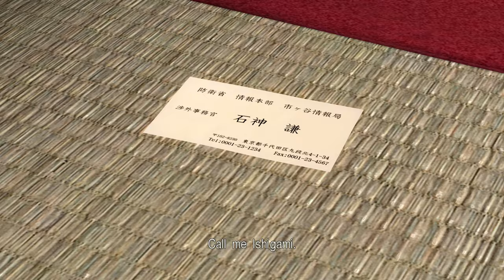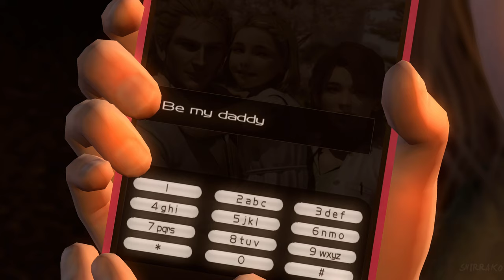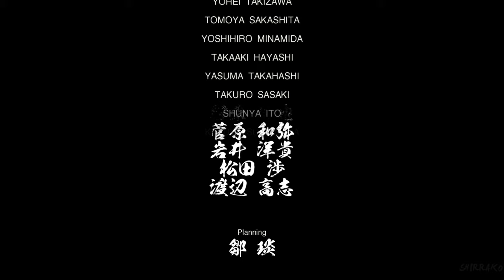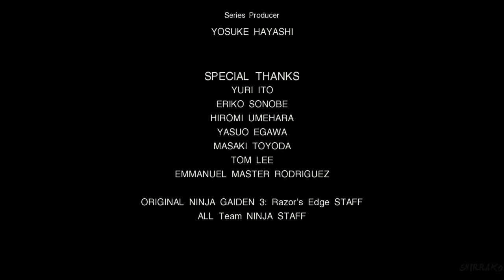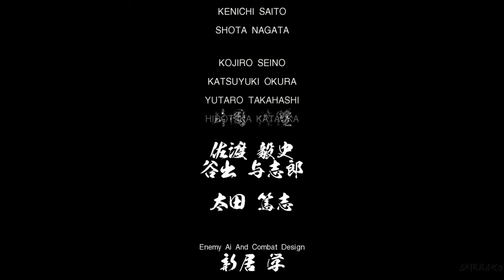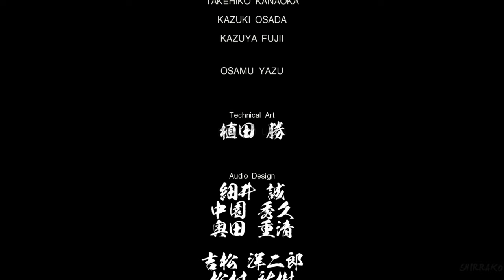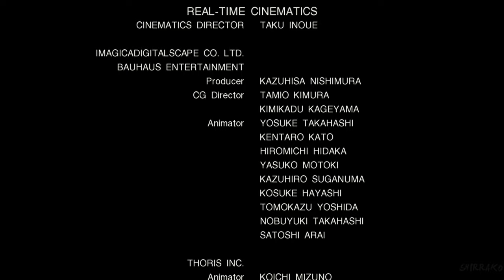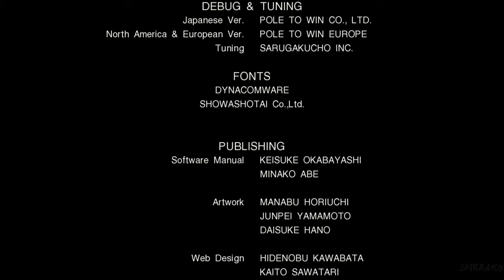NINJA GAIDEN 3 RAZOR'S EDGE PS5 Gameplay Walkthrough FULL GAME (4K 60FPS) No Commentary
Ninja Gaiden 3 Razor's Edge Gameplay Walkthrough PS5 PS4 PRO No Commentary 2160p 60fps HD let's play playthrough review guide